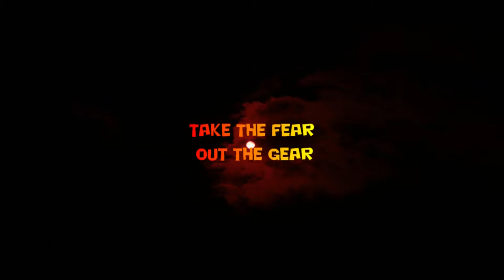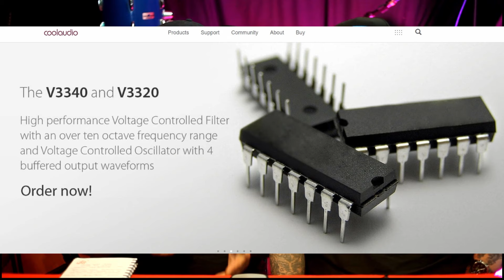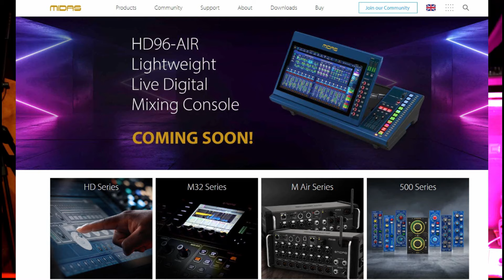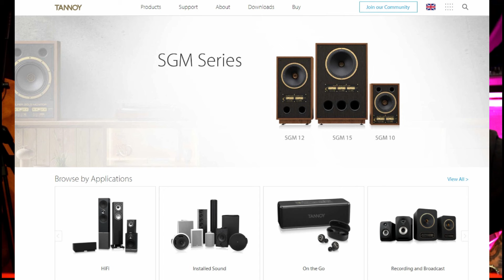Uli Behringer Synth History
Hi everybody this time we bring you the Behringer company history and how they came to start producing synthesizers, drum machines and a host of other clones.

Love and Peace Bangers and Chumley